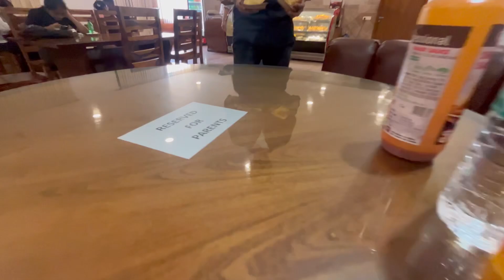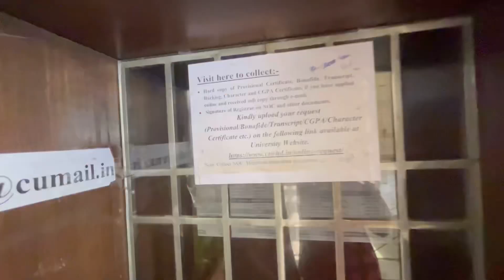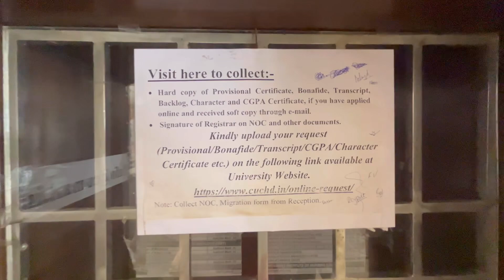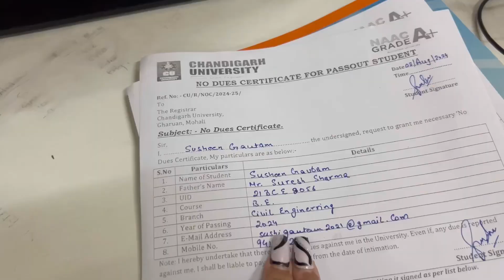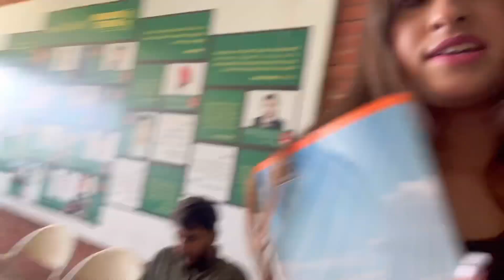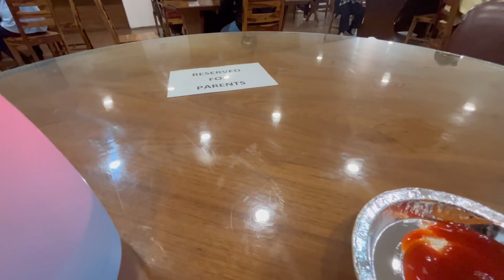Perks of being an ME Student 🎓| VLOG 87